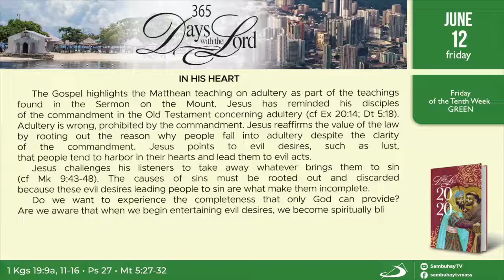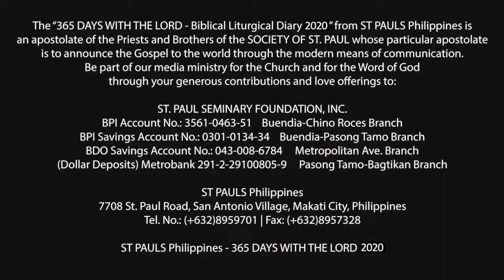365 DWTL | Friday of the 10th Week in Ordinary Time | June 12, 2020